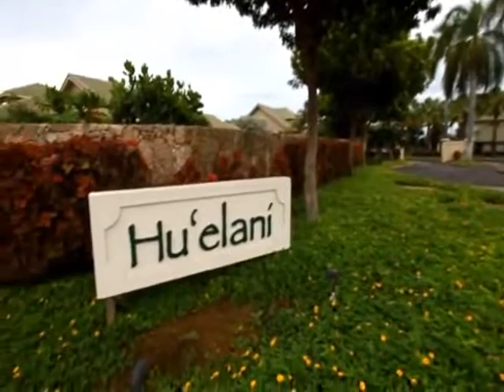Lukini Pl 19 91 229 Ewa Beah 96706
Beautiful Huelani gated community home. Spacious master bedroom with large walk-in closet. Many new upgrades to make this home shine including: Stainless steel appliances, lighting fixtures, carpet, ceilings fans, toilets and granite counters. Maintenance fees cover water, sewer, termite control, pool and fitness center. 4th bedroom doesn't match tax records

If we can't get your home sold we will buy it!

Love it or Leave it - We have a solid plan for buyers. If they don't absolutely love their home and want to sell it within 2 years we will sell it for free or buy it and put it in our rental pool.